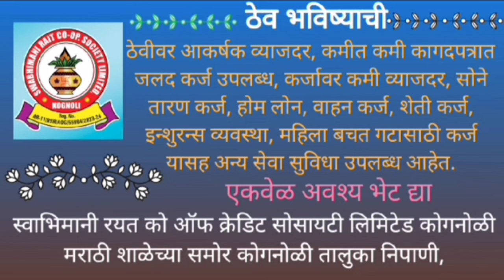कोगनोळी येथे पायी दिंडी चे स्वागत